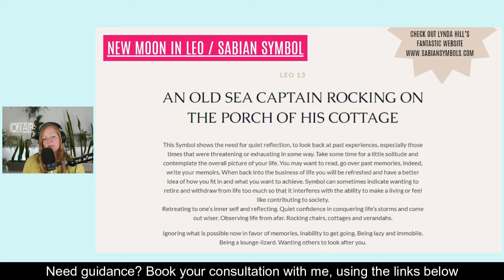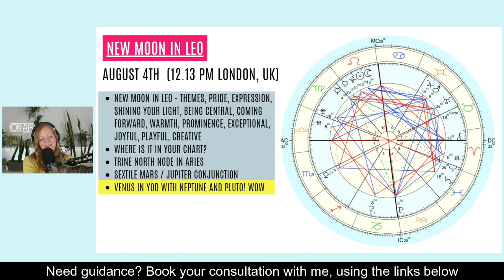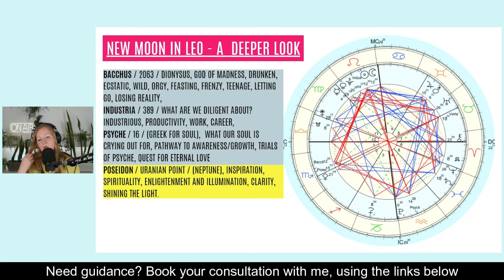The New Moon in Leo! The 'Prrfect' time to bring yourself forward! Featuring Asteroid Insights! ⚡⭐🐱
🔴ASTROLOGICAL READINGS & COACHING CONSULTATIONS. Book your appt now!

🟢USEFUL ASTROLOGICAL RESOURCES

I recommend using for research purposes. The Chuck Spezzano wisdom I often refer to comes from his

🔵About me (Louisa Tanner Munson)

I'm a Brit, living In Portugal. Wife and mother of 3 small children, living as simply, lightly and joyously as possible. As a Sagittarius with Moon in Pisces, I juggle many hats and have many roles/modalities:

Channel | Astrologer | Subliminal Coach | Presenter of ‘The Barefoot Broadcast’ @thebarefootbroadcast | Cat Charmer, Chicken wrangler and general hippy!

I am learning about Human Design and am a 6/2 Splenic Projector!

🎧 Listen to me on Spotify 'Feel Good Astrology'

PLEASE NOTE: THE CONTENT IS FOR INFORMATIONAL/EDUCATIONAL PURPOSES ONLY. The information, psychic readings, consultations and forecasts contained in all shared content, is intended to offer an insight into a person’s personal life. Louisa Tanner Munson’s content on this channel and also on the Barefoot Broadcast Channel, do not in any way constitute or replace professional legal, financial, medical, or other advice of any kind whatsoever.

Louisa Tanner Munson nor any of her associates/guests contributors will be held liable for any injury, damage, or loss (financial or otherwise) as a result of the information contained in these podcasts or videos.